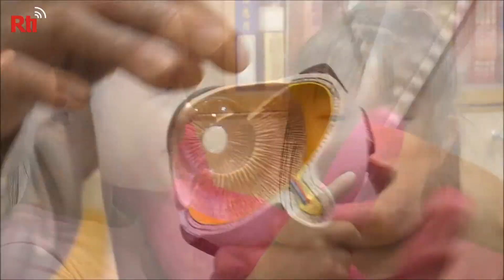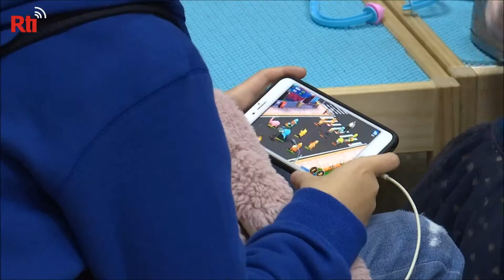Too much screen time? More young Taiwanese suffer from vision loss | Taiwan News | RTI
Taiwan has long had high rates of nearsightedness. But doctors are warning that the percentage of children and teens suffering from poor eyesight is on the rise.